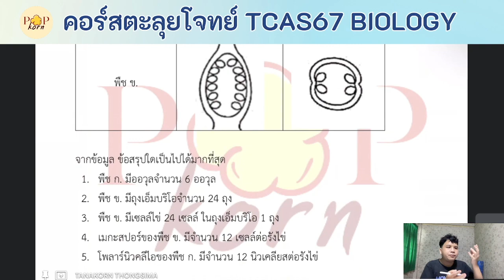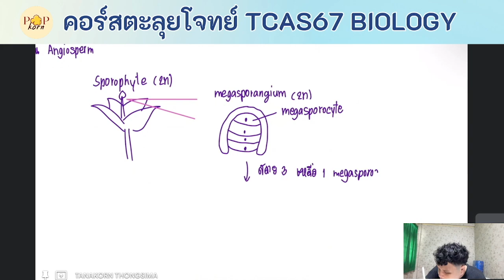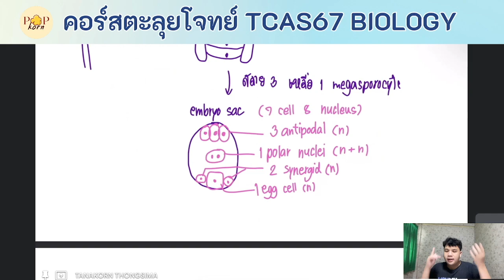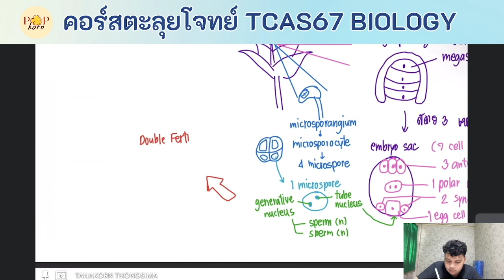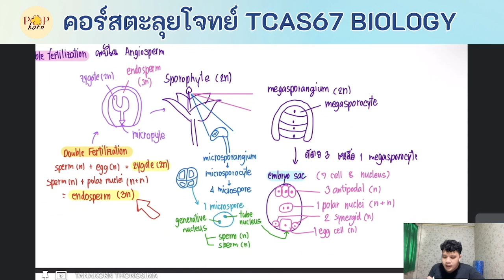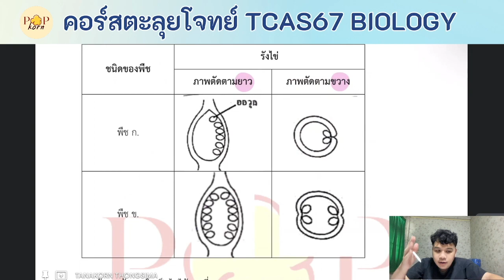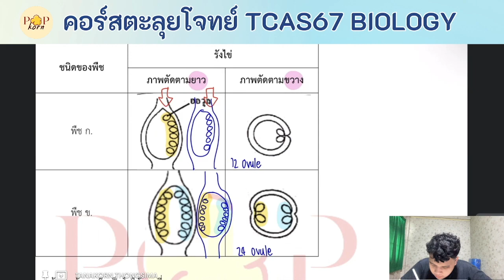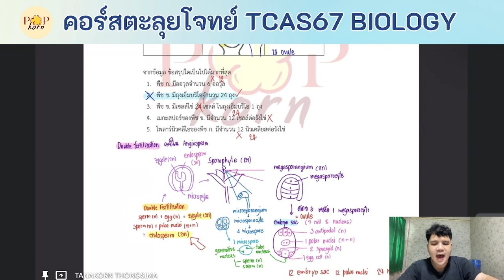เฉลยข้อสอบ ALevel 66 ข้อ 28 การปฏิสนธิซ้อนของพืชดอก Double Fertilization